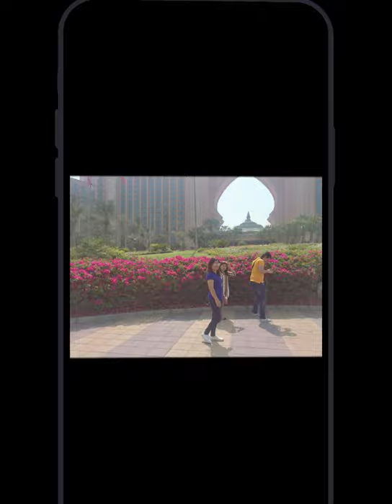Feeling-Piling Random 📸 w/ Family&Friends| Pinas🇵🇭| Abu Dhabi🇦🇪|Turkey🇹🇷|Dubai🇦🇪| Lu Min Vlog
My treasures👌😁